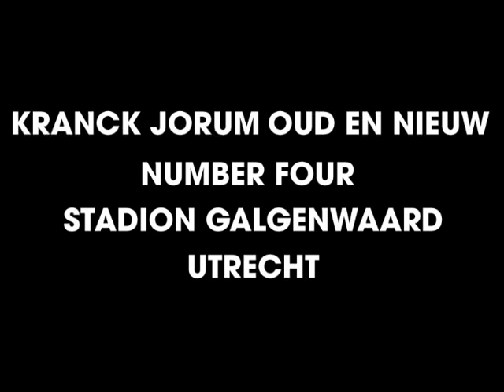KrancK oud en nieuw 2011 trailer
This year we are doing it again, KrancK Jorum NYE!!

For this special evening we deliver a lot of crazy fun, music and madness.

House:

Edu Imbernon (E, Eklektisch)
Rodriguez Junior (FR, Mobilee Records)
Peter Horrevorts (GEM Bookings)
Majestic&Odenkirchen&Klemtoon (Boze Buren-collectief)
Aurelio Iuliano (SlapFunk)

Techno:

Sandrien (Earth Bookings)
Juan Sanchez (Earth Bookings)
Milo Moraes (Misc Agency, TWSTD DJ contest winnaar)
Visser (KrancK)